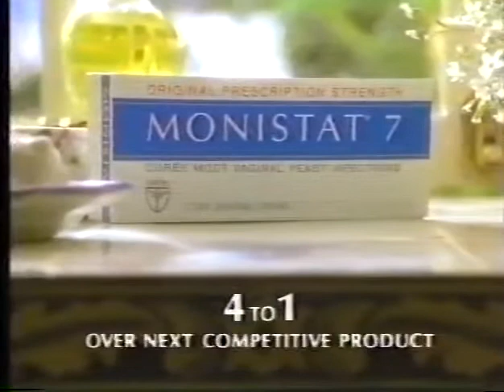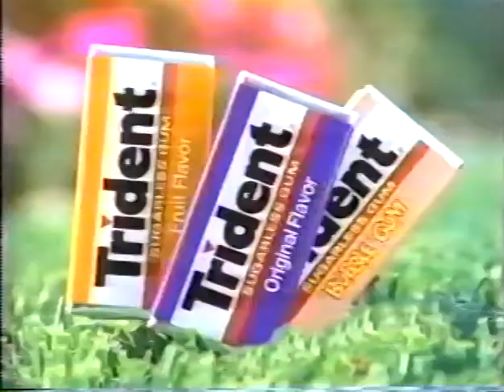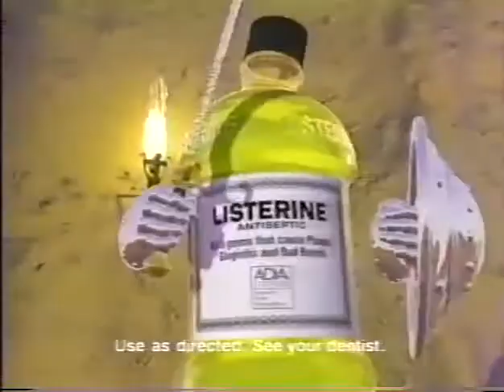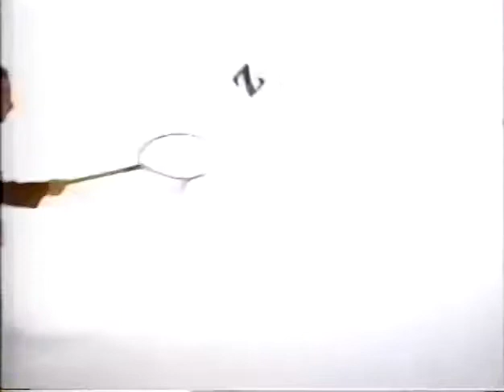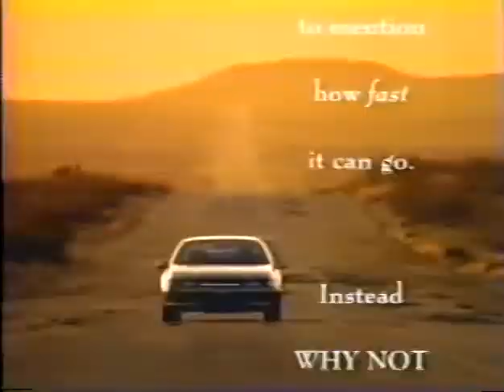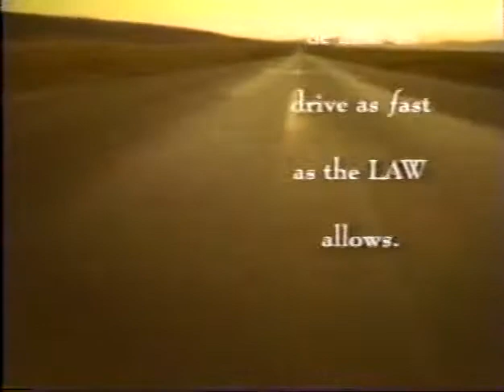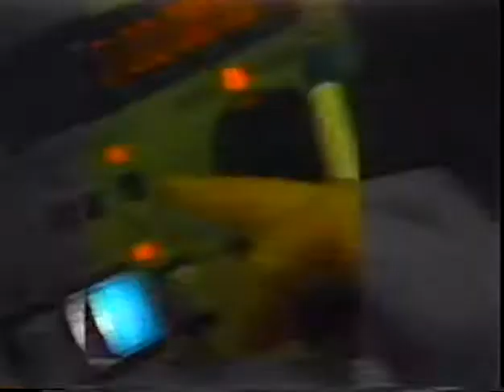2nd block of ads from 1991 (WCPO)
Sorry about the screwy audio at the beginnings of some of these; it's a consequence of how I recorded it from VHS to DVD and it's kind of a long story.

0:00 "The Arsenio Hall Show"
0:36 Monistat 7
1:07 Trident
1:37 Murphy's Oil
1:53 Rice-A-Roni
2:10 Listerine
2:41 Cadillac
3:12 Sealy
3:43 Dexatrim
4:13 "Knots Landing"
4:34 "Love & Curses and All That Jazz"
4:51 Subaru
5:21 Suave
5:37 Sears Brand Central
5:57 Channel 9 News at 11
6:32 Affordable Chiropractic
7:03 Harry's Corner Tri-County Carpet Center